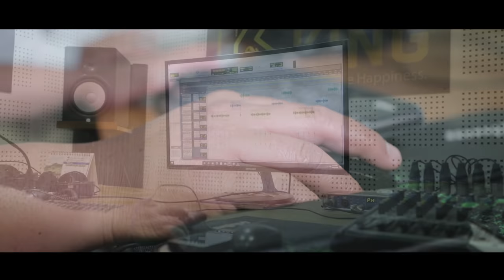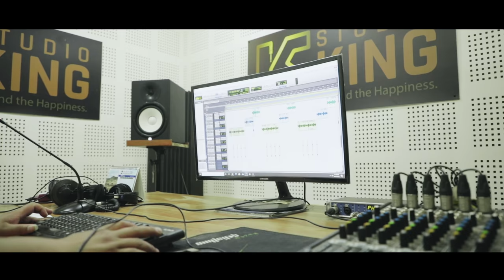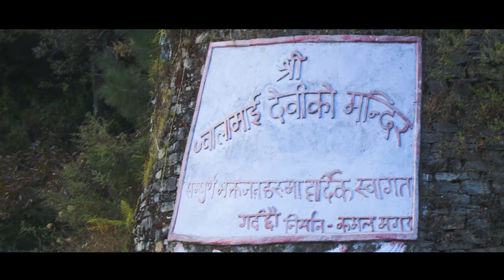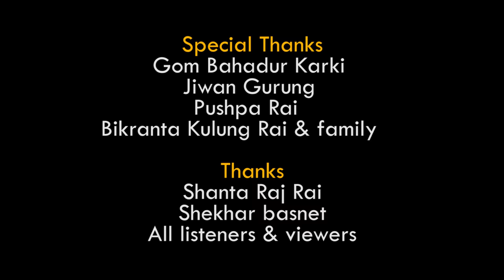Sunita Thegim - Maipani Hajur Purbaiki Thiti - New Purbeli Song | Krishna Rai | 2021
Purbeli Song, Purbeli Theeti पुर्बेली ठिटी: सुनिता थेगिम/कृष्ण राई New Purbeli Song 2020.
Lyrics: Mahendra Deep Rai
Singer/ Vocal: Sunita Thegim/ Krishna Rai
Arrange: Krishna Bhakta Rai
Recordist: Manoj Samsong Rai
Mixing and Mastering: Raju Karki
Studio: King
Cinematography: Ganga Ram Rai
Post Production: Gaule Entertainment
©Krishna Rai/ Mahendra Deep Rai
Media Partners:
Thanks: Shikhar Gajarkote,News-24, Himal FM. Solukhumbu, Solu FM, Salpa FM. Sotang Solukhumbu, Gaule Entertainment, Radio Chomolongma, Adhikhola News, Adhikhola T.V.  Simrik Online,